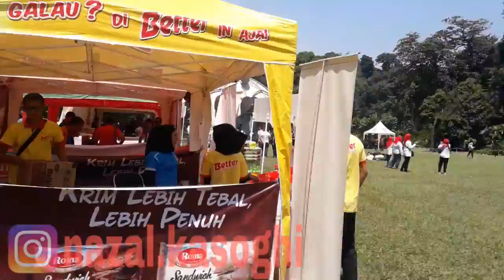KARENA TORABIKA TAMBAH SEMANGAT (PART 2)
Menjelajahi kebun raya bogor dengan terik nya panas matahari , dan selalu di dampingi dengan torabika,